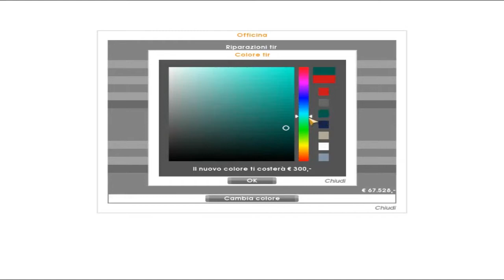Euro Truck Simulator PC GAME ITA Camion Roma Bern Acquisto Majestic B